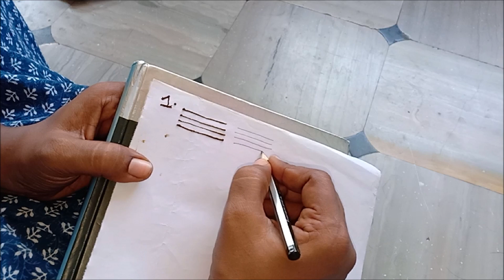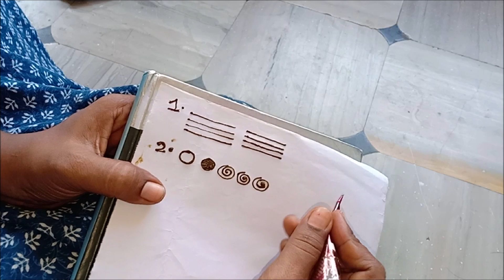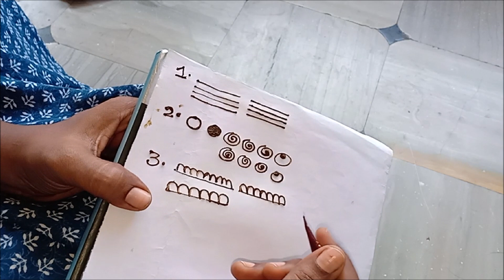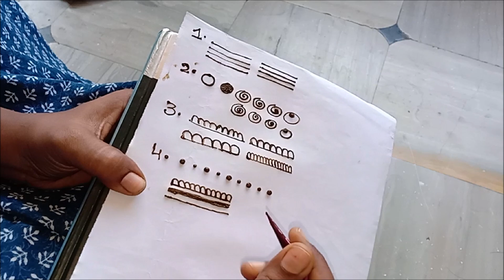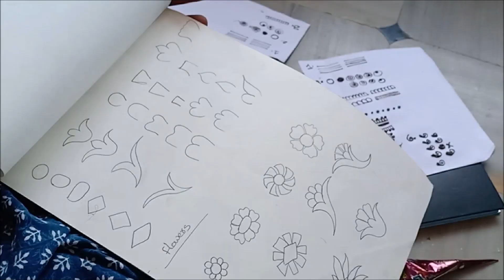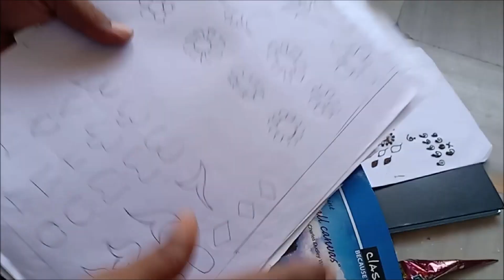Mehndi classes day 1 | how to learn mehndi for beginners class 1 || learn to draw henna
Hello friends this is Rupa from rayalaseema living in betamcherla kurnool dist today topic